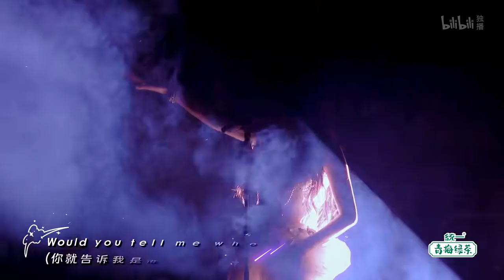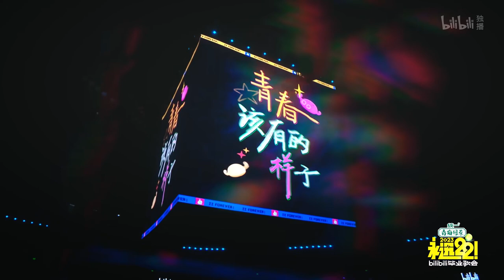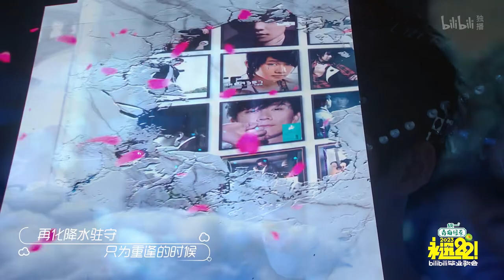【全程回顾】下篇《永远22！2023 bilibili毕业歌会》吴青峰林俊杰引大合唱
出演演员：AK刘彰，暗杠，豆豆子ex，告五人，JIA孟佳，李响，林俊杰，刘维，葡萄不愤怒，SNH48-费沁源，唐汉霄，吴青峰，张震岳，朱恩池ZGODZ
简介：万人心跳、同频共振！《永远22！2023bilibili毕业歌会》集结近万名大学生，与林俊杰、吴青峰、张震岳、告五人等重磅嘉宾合唱高歌、喊出心声。在这里看见所有人的22岁，看见青春最真实的样子！
（自存）